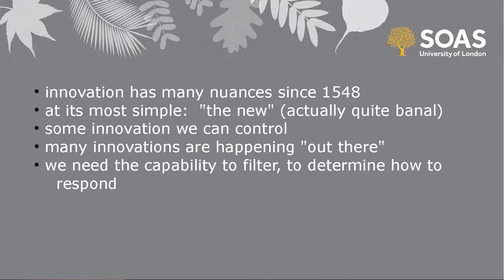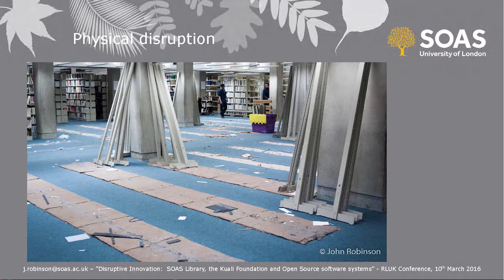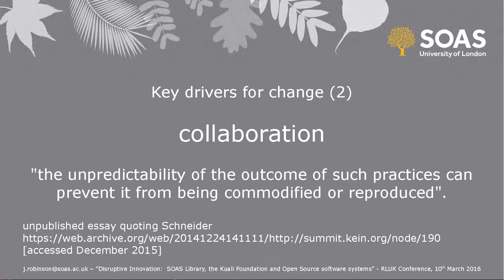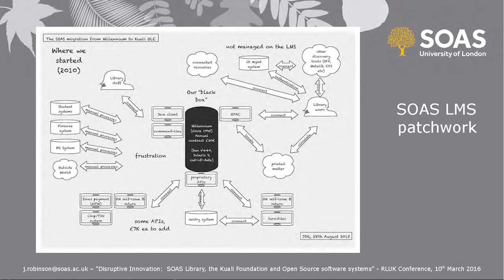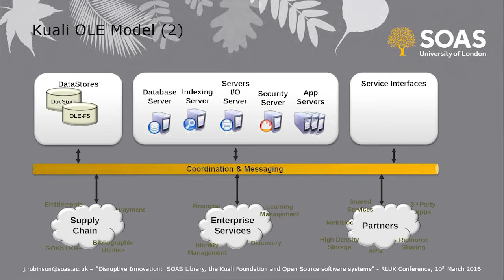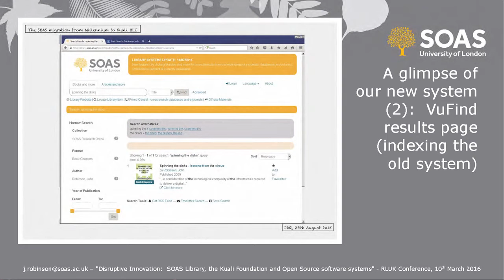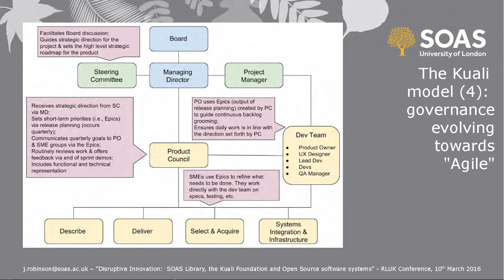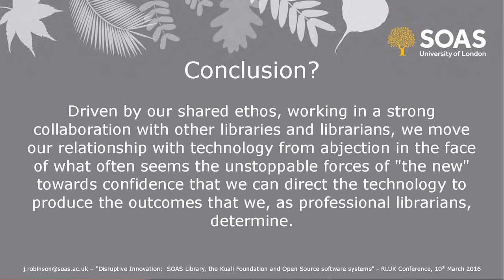RLUK16 | SOAS Library, the Kuali Foundation and open source software systems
Presentation by John Robinson, SOAS, University of London

The SOAS Library moved to the Kuali Open Library Environment (OLE) in April 2015. The introduction of this Open Source system, delivered via a robust and well-organised shared-service, has challenged Library staff on a number of fronts, leading to changes in working culture as well as opportunities to reflect upon and improve working practices. Effective collaboration between Library and Information Systems professionals has been critical to the success of this innovation.